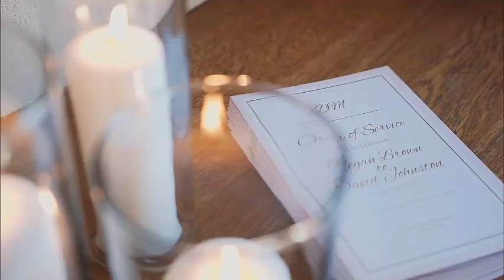Emotional Groom "You are all I've ever wanted love to be." Ballymagarvey Village, Ireland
Megan and David's beautifully sweet wedding day at one of my favourityes - Ballymagarvey Village Co.Meath - with a few more of my favourites - Fraser Stewart - Wedding Photographer and The Rosehip and Berry Floral Studio!
Oh and Megan/David - you have been some of my favourites too! Congrats once again!

Keep up to date with teaser clips and Insta-stories